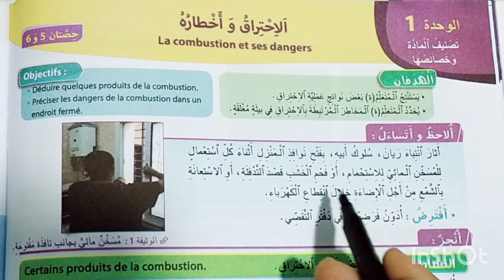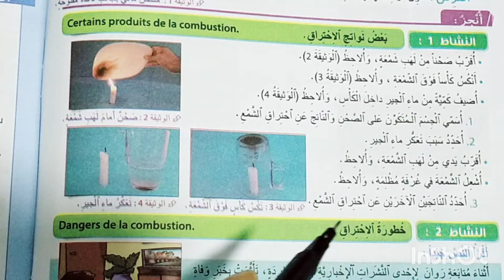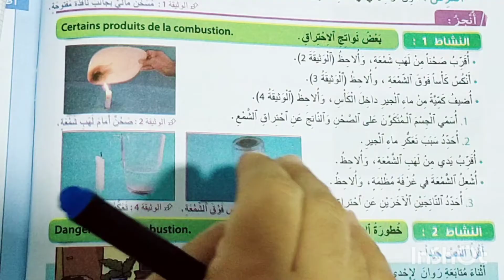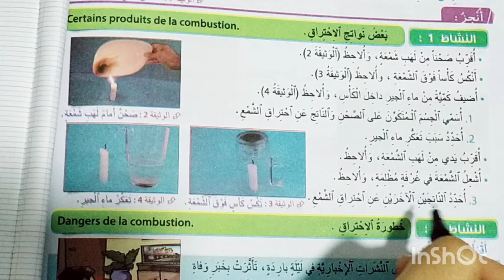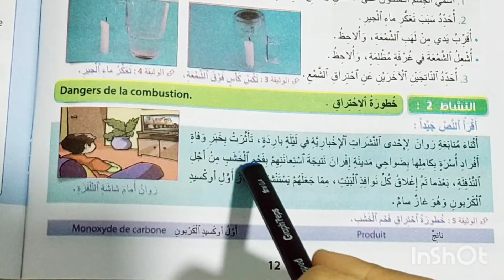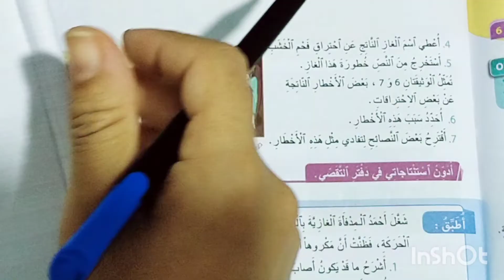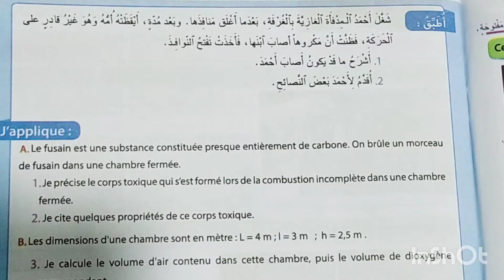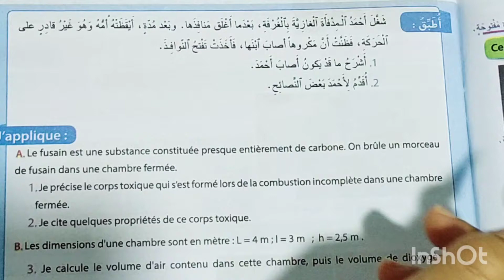الإحتراق و أخطاره التجديد في النشاط العلمي المستوى السادس الصفحتان 12/13